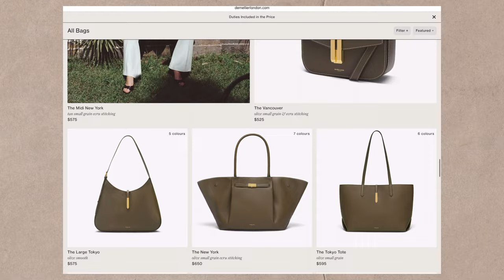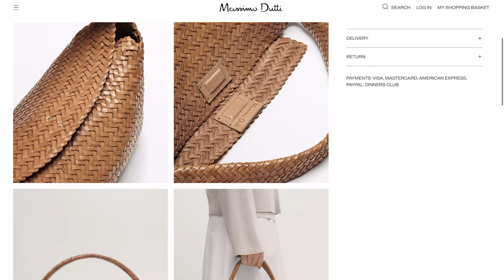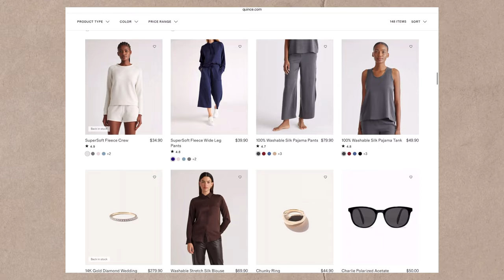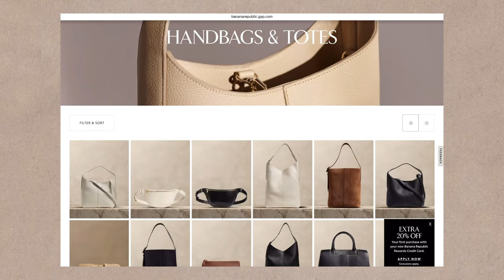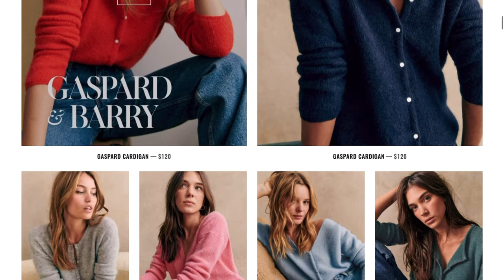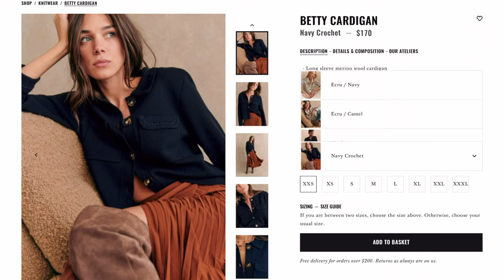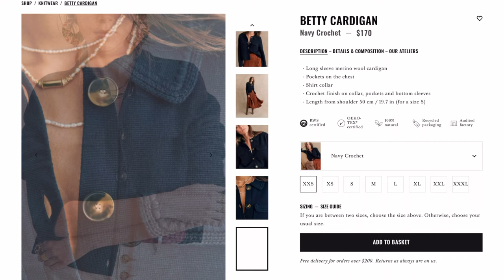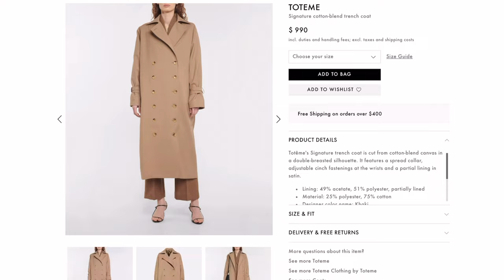Spring 2024 Wishlist | Sézane, Quince, Loewe, Toteme & More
If you choose to purchase after clicking a link,
Thanks for supporting my channel by using my links!

+ CHAPTERS
00:00 Intro
00:46 Demellier New York midi
02:09 Massimo Dutti Woven bag
02:45 Quince maxi silk skirt
04:07 Quince cashmere cardigan
05:18 Banana Republic Vida bag
06:16 Sézane Léontine jumper
07:37 Sézane Betty cardigan
08:26 Sézane Milo bag
09:34 Toteme Signature trench coat
10:59 Loewe metal sunglasses
11:55 Closing